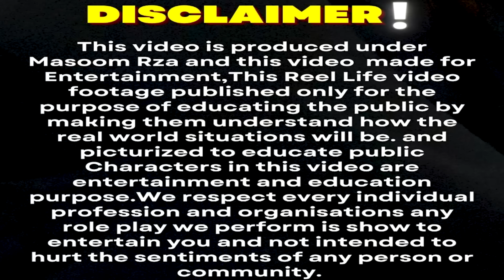आर्केस्ट्रा में नाचने वाली लड़की से हुआ अमीरज़ादे लड़का को प्यार 😳 बना Zomato Boy 😨|| Masoom Rza